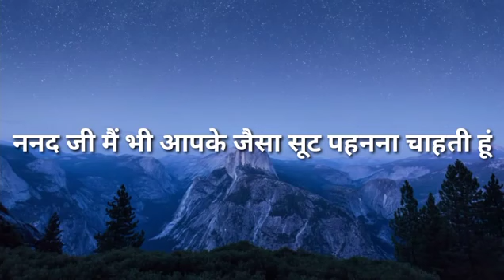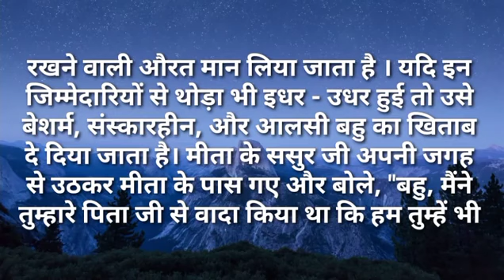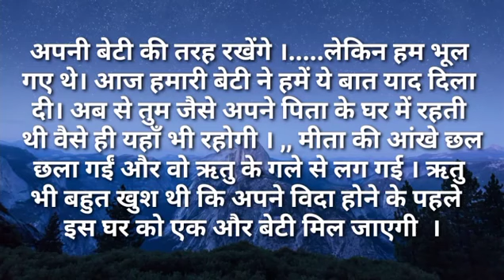ननंद जी मैं भी आपके जैसा सूट पहनना चाहती हूं|Ilike story Kahaniya|Moral Stories|Story मेरी Time New